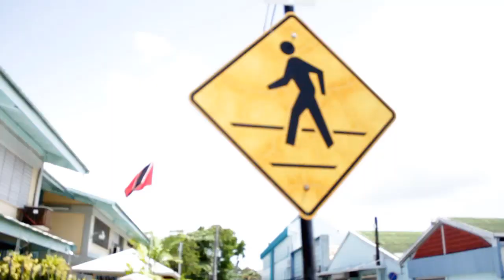Loud (Remix) - TrizzyKidd & Ronz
Trinidad&Tobago
2012. Wet Season.
Remix to Loud, originally by Mac Miller.

BENCH GANGGGGG !